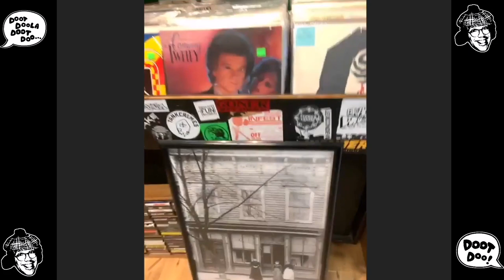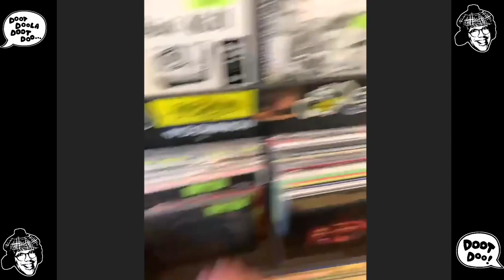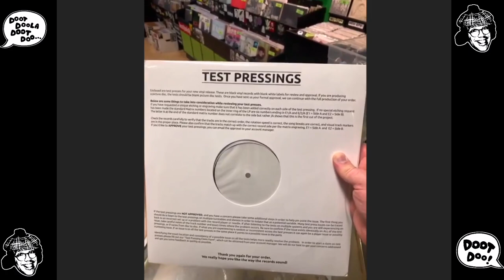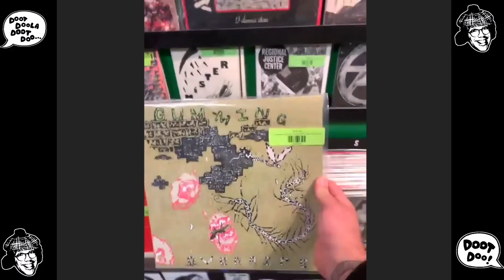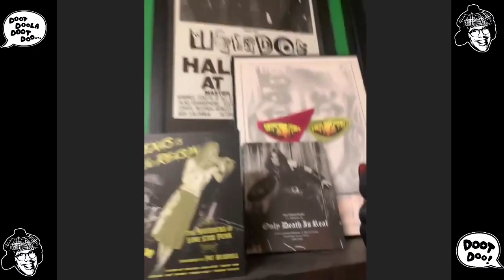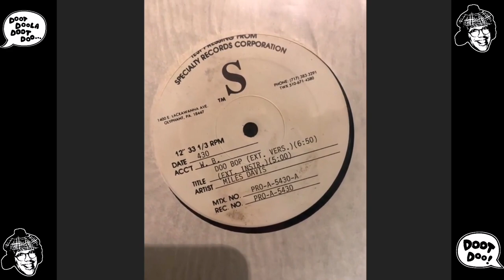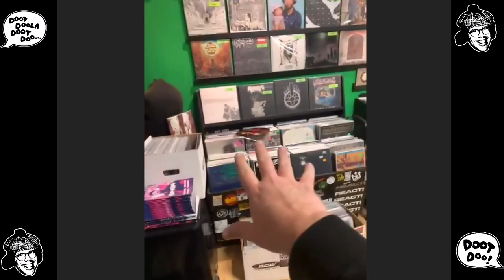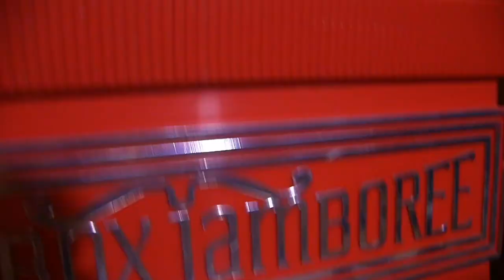Nardwuar's Video Vault: Bobby Egger from Vinyl Conflict Records!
Nardwuar's Video Vault: Bobby Egger from Vinyl Conflict Records! Nardwuar's Video Vault is on Twitch every Monday & Friday at 3:30pm(pst) 6:30(est) Doot doo !

Doot doo !